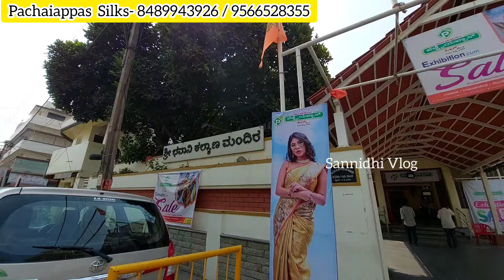ಬೆಂಗಳೂರು ಕಂಚಿ ಪಚ್ಚೆಯಪ್ಪ ಸಿಲ್ಕ್ ಸೀರೆಗಳು Rs.500 /- Kanchipuram Pachaiappas Silks Ugadi Special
shree Bhavani kalyana mantapa
Door no. 94, E Anjaneya Temple St, Circle, Gandhi Bazaar, Basavanagudi, Bengaluru, Karnataka 560004 Location 👇

Exhibition Date - 11 to 17th March  2024

Kanchipuram  Pachaiappas Silks Exhibition Cum Sale Bangalore Gandhi Bazar